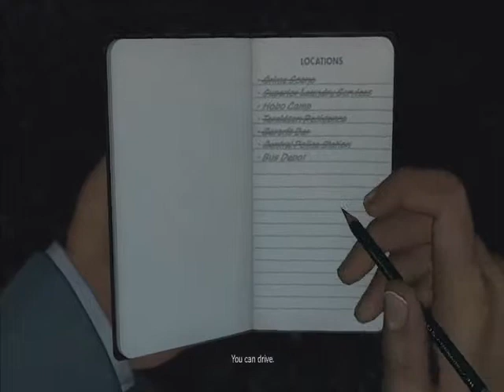Fun in Los Angeles.wmv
Angry boyfriend.

Whoops, Team Bondi also worked on L.A. Noire, pretty sure they did the majority of the legwork.